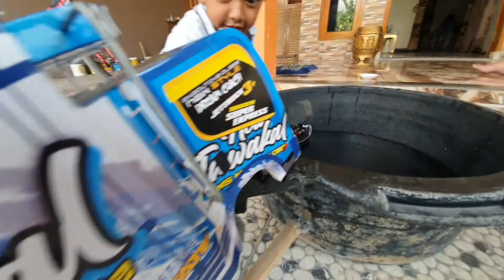TRUK OLENG VS KAPAL PERANG versi mainan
kapal kuno ini masih bertahan dari gempuran mainan modern